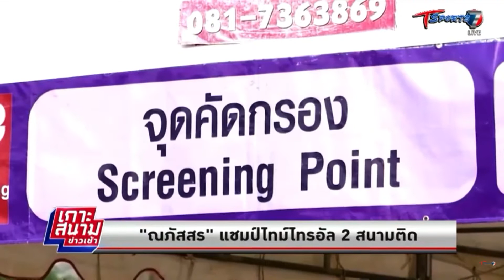Tsport7 เกาะสนามข่าวเช้า จักรยานชิงแชมป์ประเทศไทย สนาม3 อ.ทองผาภูมิ จ.กาญจนบุรี